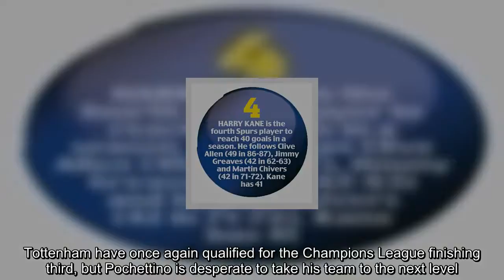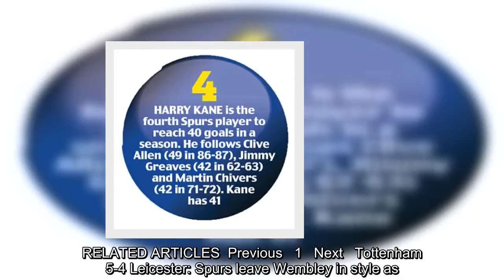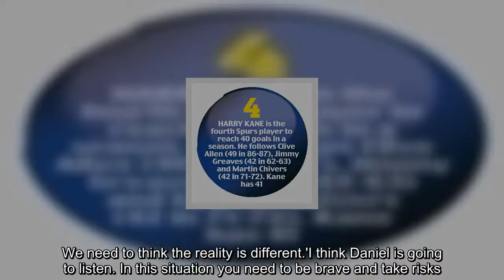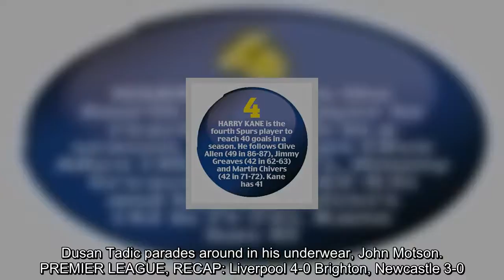Pochettino indicates Spurs future rests on how much club will spend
Mauricio Pochettino has indicated his future at Tottenham rests on the amount of money the club are willing to spend this summer.After his team's enthralling 5-4 win over Leicester, the Argentine appeared to place significant doubt on his position ahead of next season.Tottenham have once again qualified for the Champions League finishing third, but Pochettino is desperate to take his team to the next level.   Mauricio Pochettino indicated his Tottenham future rests on how much the club will spendPochettino will now hold crucial talks with chair